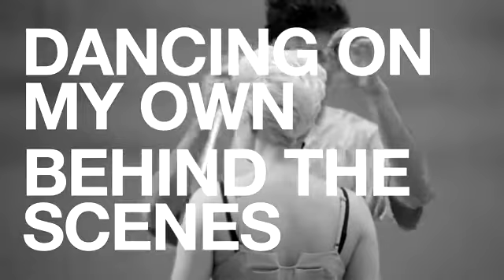Robyn - Dancing On My Own (Behind The Scenes)